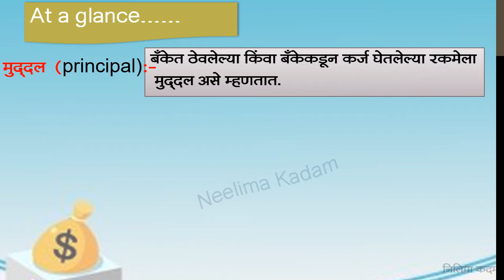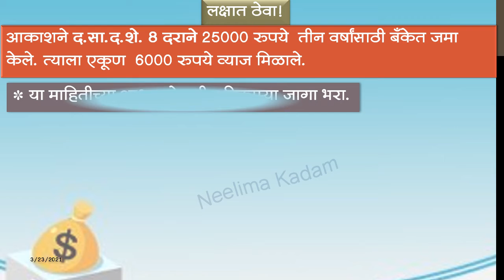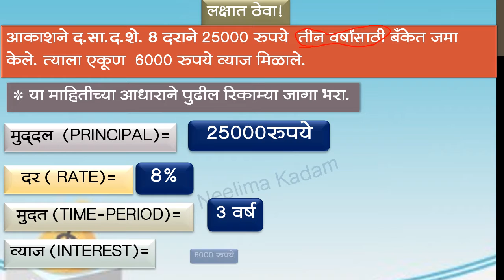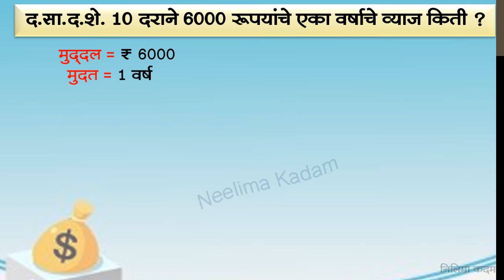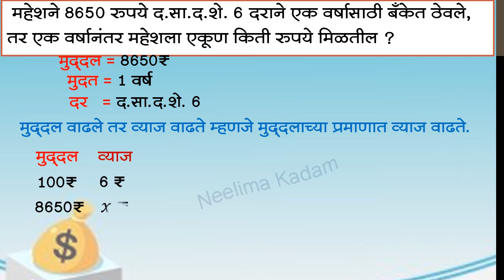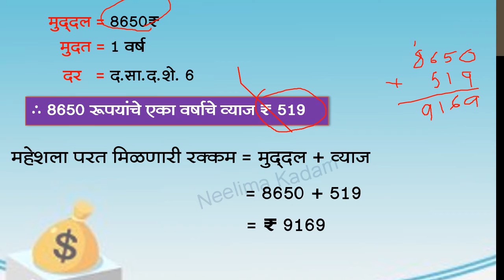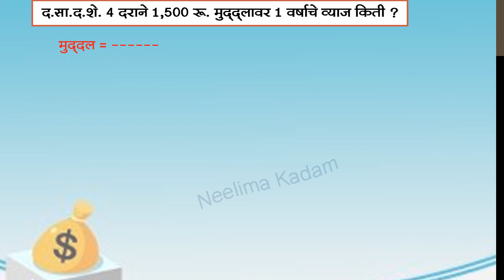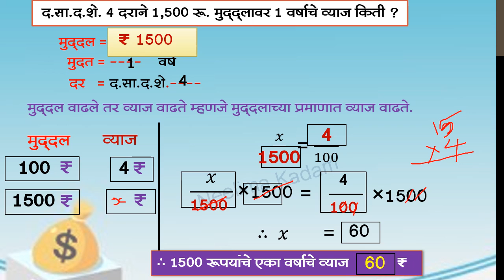BMC.VTC MAR_इयत्ता-6th , विषय-गणित , 14. बँक व सरळव्याज भाग-II, By Neelima Kadam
1)नीताने 9450 रुपये द.सा.द.शे. 6 दराने एक वर्षासाठी बँकेत ठेवले, तर एक वर्षानंतर महेशला एकूण किती रुपये मिळतील ?
2)संजूने बँकेकडून 45000 कर्ज घेतले.व्याजाचा दर दरसाल 9% असल्यास एका वर्षानंतर त्यांना बँकेस किती रुपये परत करावे लागतील ?
3)द.सा.द.शे. 4 दराने 3,500 रू. मुद्द्लावर 1 वर्षाचे व्याज किती ?

 दिनांक:-9/02/2022
इयत्ता :-सहावी
अध्ययन घटक :- 14. बँक व सरळव्याज  भाग-II
 साहित्य :- PPT